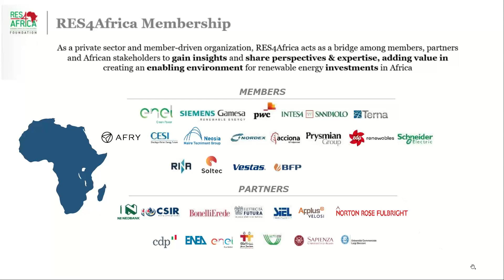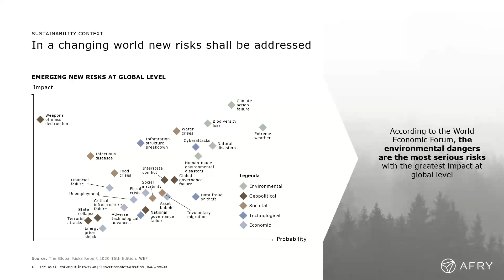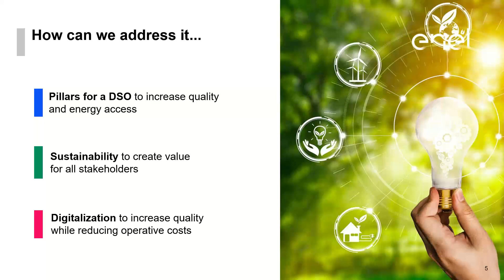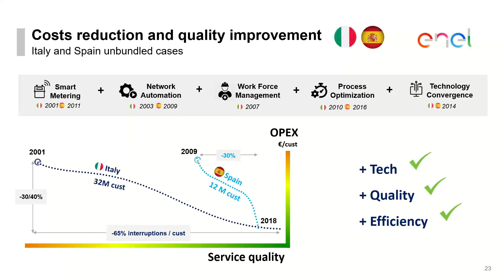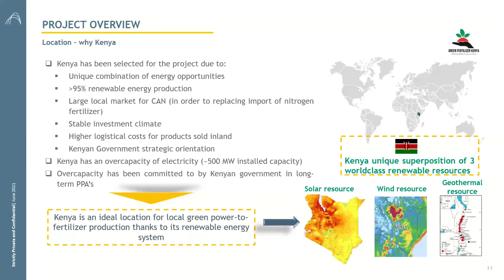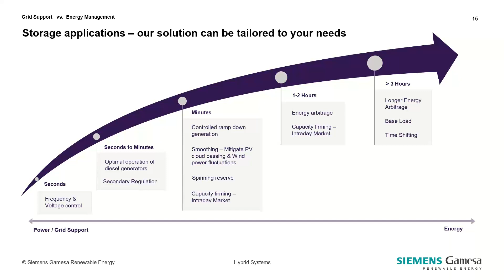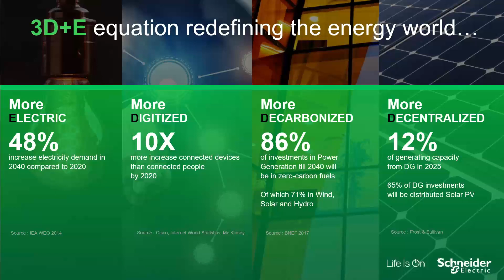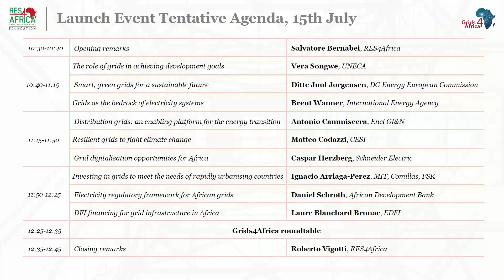Shaping the Smart and Sustainable Energy Infrastructure for the Future of Africa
24th JUNE 2021 | 10:30 AM -13:00 CEST
4th appointment of RES4Africa's series of webinars dedicated to digitalisation.
This virtual event presented the emerging opportunities and existing landscape for the energy infrastructure in Africa, while highlighting the challenges faced in the deployment of the possible solutions.